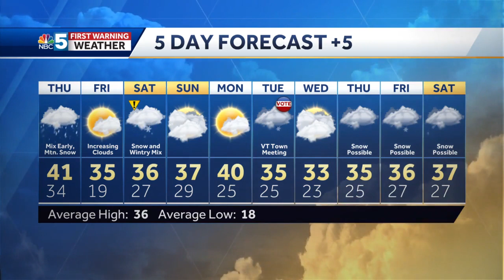Possible nor'easter to impact region Friday night (March 1, 2023)